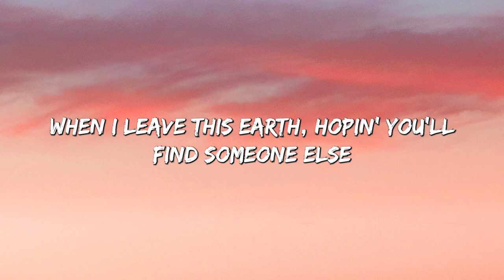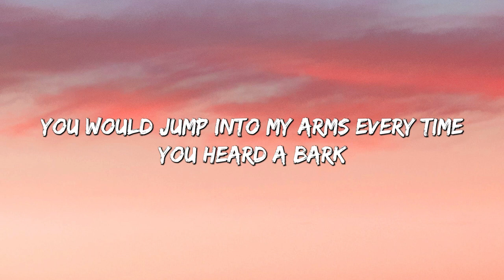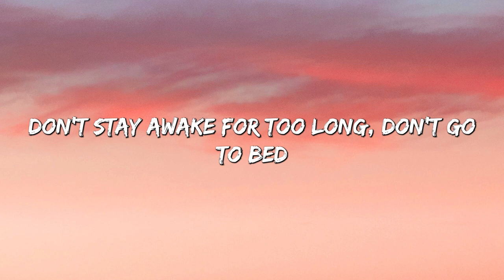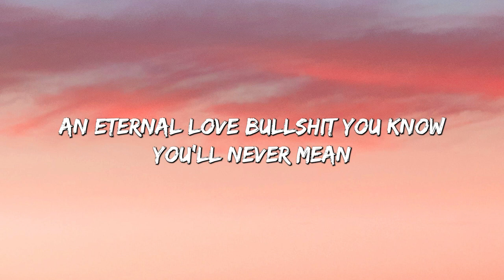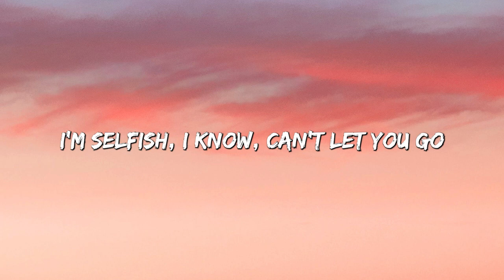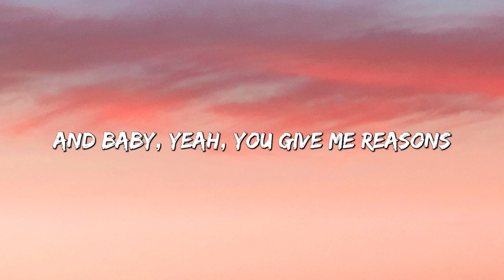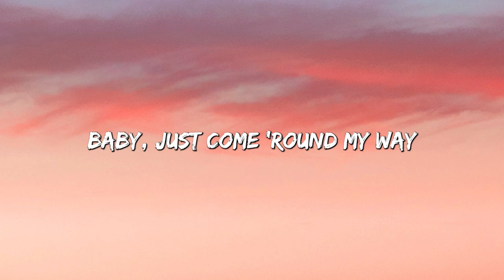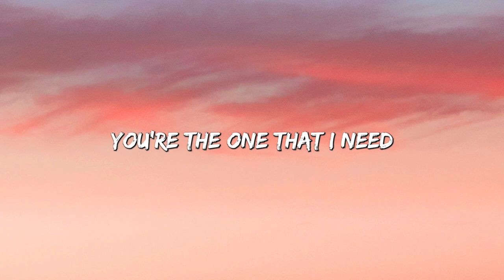Death Bed - Powfu (Lyrics) || Olivia Rodrigo, 347aidan, Dancing in My Room (Mix Lyrics)